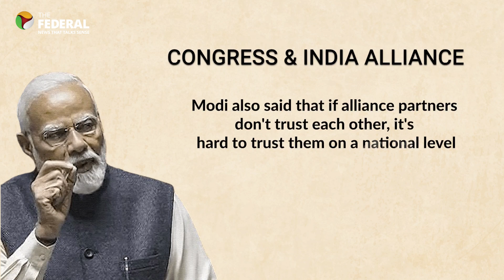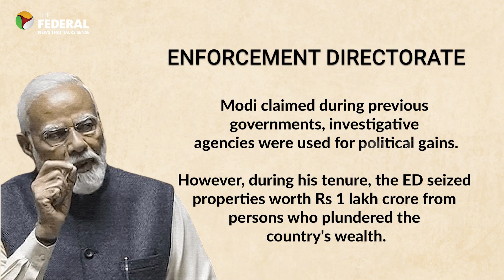PM Modi's Lok Sabha speech: Key Highlights | The Federal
Prime Minister Narendra Modi launched a scathing attack on the Congress during a debate in the Lok Sabha, sounding the poll bugle for the 2024 polls.